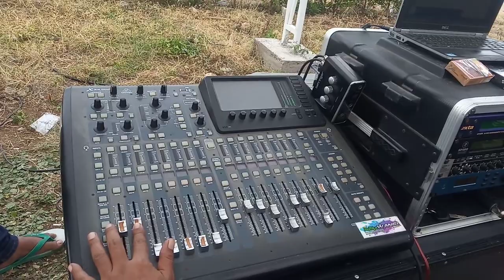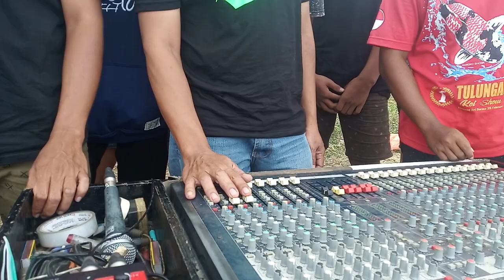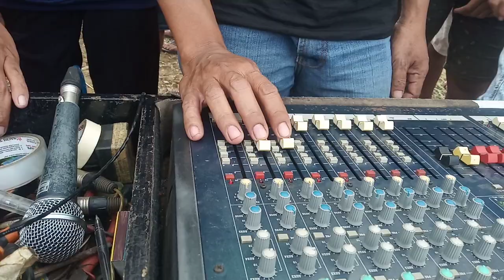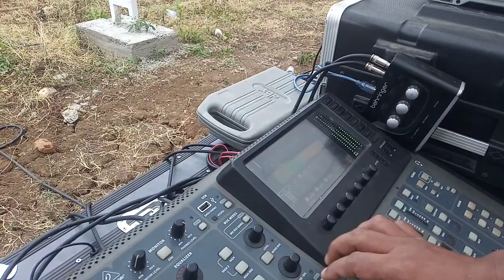bettel geden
ora wedi corona
bettel sound sistem tulung agung
podo rukun vs ls audio
sound man imam kemo vs pak lulus
saling serang.
di pantau langsung oleh mas bre brewog audio